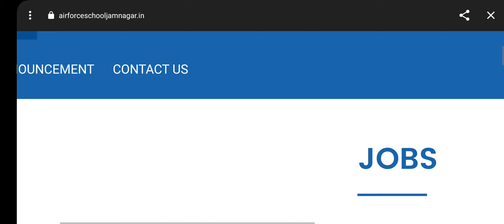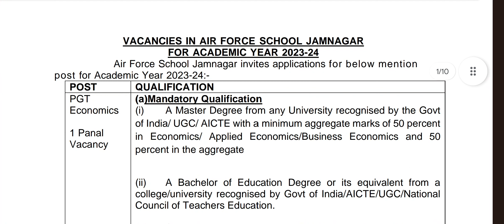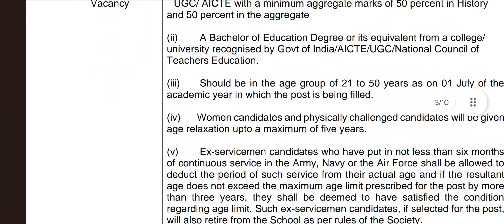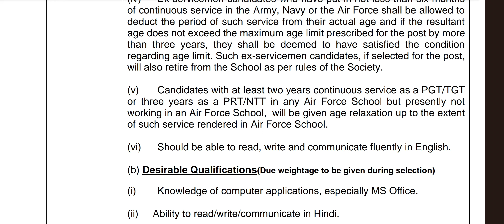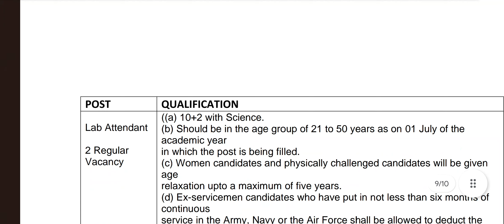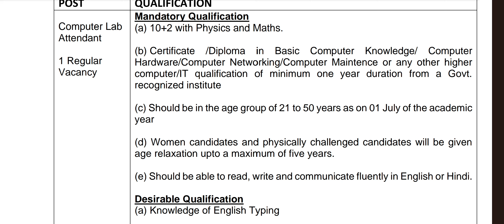AIR Force School Recruitment 2023 NTT Nursery Teacher, TGT PGT ACCOUNT ast. Lab Attd Apply Now🔥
NTT Nursery Teacher Training Course | 2 years Course | important facts about NTT Course | NTT SALARY, NTT से जुड़ी संपूर्ण जानकारी👇👇

🔴BIG ALL INDIA NTT TELEGRAM CHANNEL🔎🔎🔎

Telegram Channel For DSSSB NTT👆👆

PDF कैसे डाउनलोड होगी : PAYMENT करने के तुरंत बाद एक लिंक ओपन होगा , और उस लिंक से आप डाउनलोड कर सकते है, या उस लिंक को SAVE भी कर सकते है

कोई भी समस्या हो, आप टेलग्राम पर
पर सम्पर्क कर सकते है